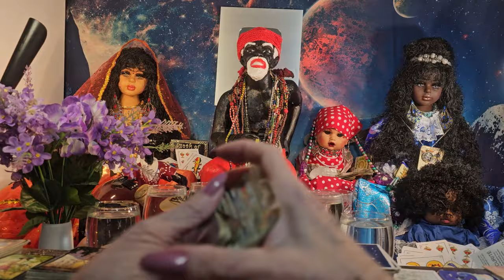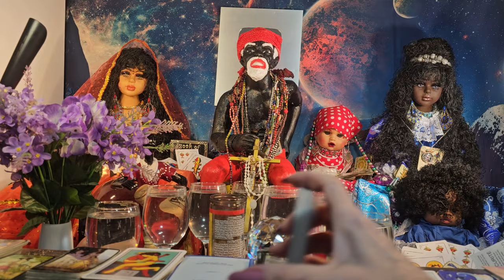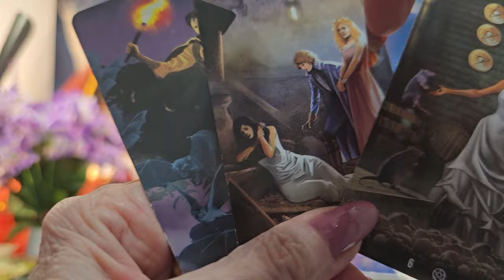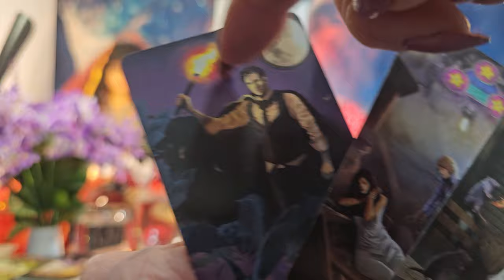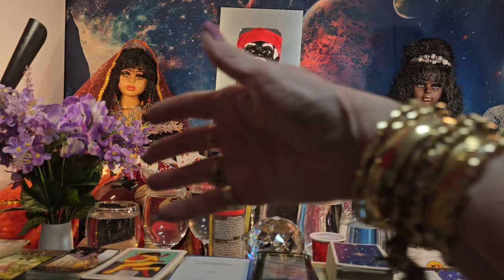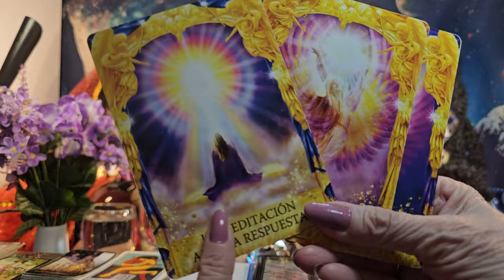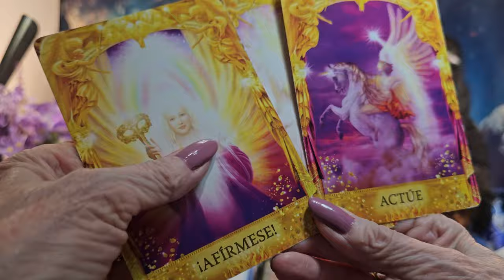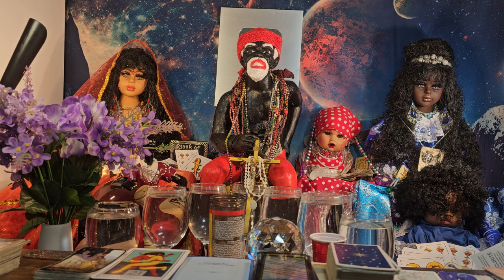Tarot de Tauro tu estas preparado por algo 😉 viene un amor muy bonito conquista,logro y...